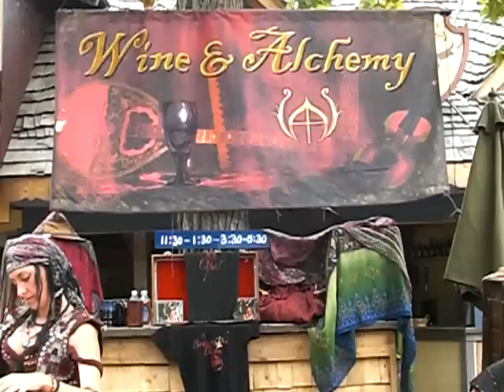Wine & Alchemy-Marco Polo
A great rendition.  The falling leaves were great too.  But the zoom sucks on this little "Point-and-shoot" camera